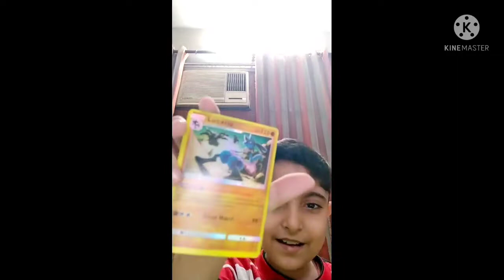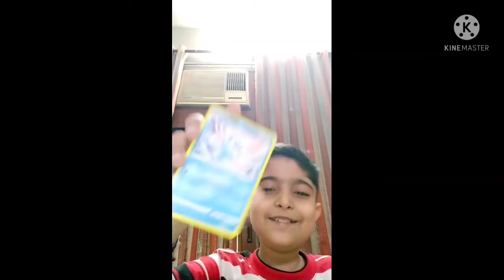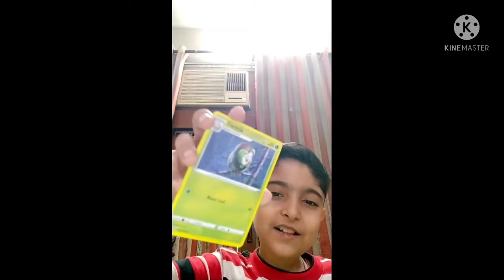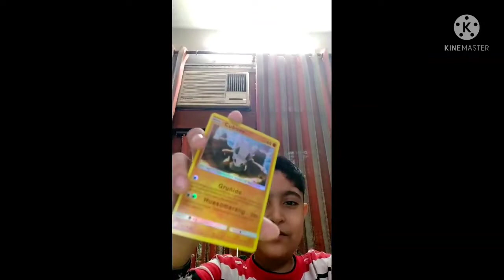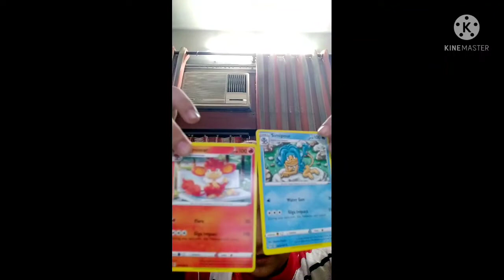Unboxing Pokemon Sun and moon cards 💳😚 /Pokemon Cards/ Card Pokemon sun and moon unboxing 😄😀🙌😻🥰🤩 🙂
Thanks😇❤ please subb